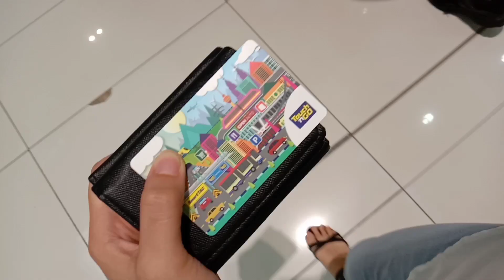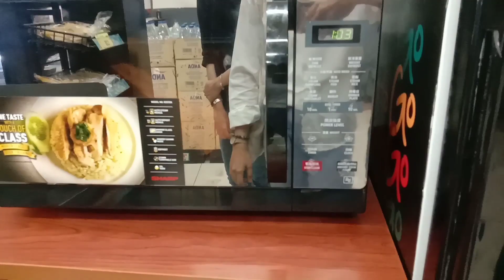jalan lagi ke..? | #20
hari kedua..